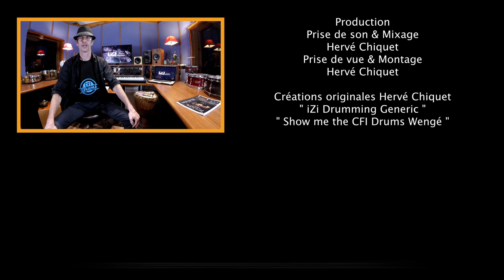TEST Matos ◊ SNARE CFI DRUMS WENGE ◊ iZi Drumming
TEST de la caisse claire CFI DRUMS Wengé !

00:00 ◊ Générique iZi Drumming (H.Chiquet)

00:12 ◊ Présentation du sujet du jour

00:47 ◊ TEST HIGH TENSION

03:12 ◊ TEST MEDIUM TENSION

04:55 ◊ TEST LOW TENSION

07:34 ◊ PRESENTATION TECHNIQUE DE LA CAISSE CLAIRE CFI DRUMS Wengé

08:20 ◊ REMARQUES SUR LES DIFFERENTS SONS

09:42 ◊ Remerciements : Batterie Magazine / Tipeee / METHODE ETHNO RYTHMES

10:24 ◊ iZi Drumming Generic (H.Chiquet)

10:30 ◊ Bêtisier

UAD Appolo
UAD 4-710d
RME Octamic II
TLA 5051
TAB V374a
Logic ProX

Audio-Technica Pro-37
Shure SM 57 - Beta 91
Yamaha Subkick